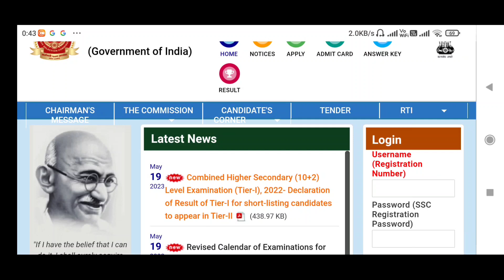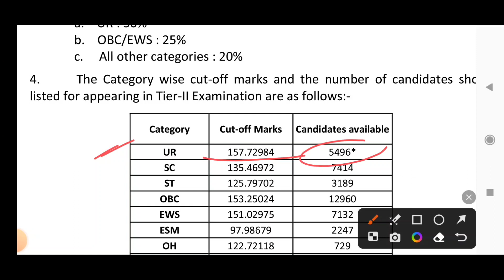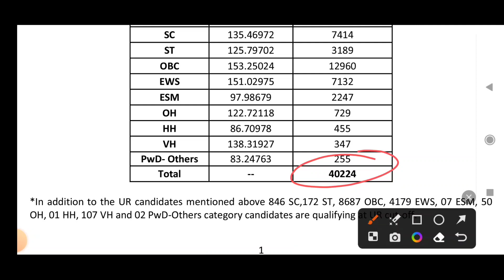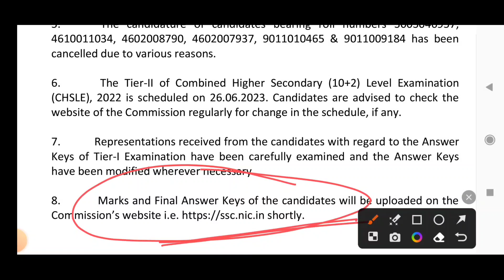SSC Combined Higher Secondary (10+2) Level Examination 2022 Tier-I Result Out|| Cutoff